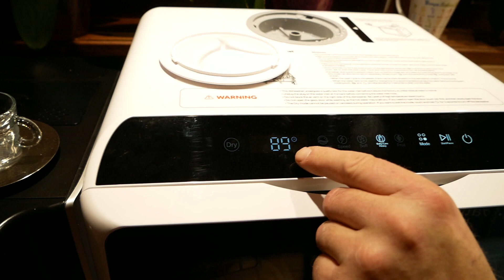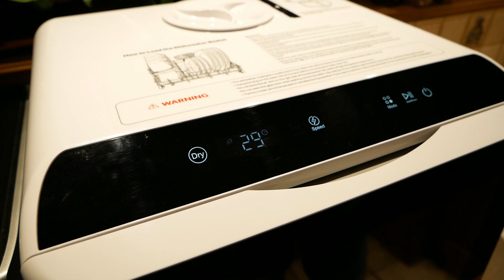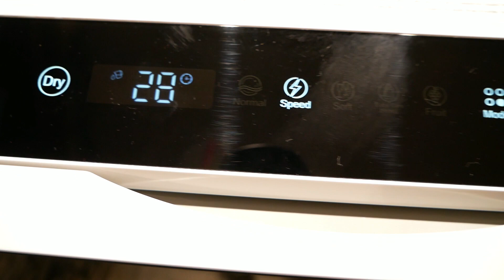💧 Hava Mini Lave Vaisselle pour Camping Car 🍽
Musique du Generique : Miami Horror - Real Slow (RÉMI CAUMONT REMIX) [ Musique Libre De Droits ] Suivre Rèmi Caumont :